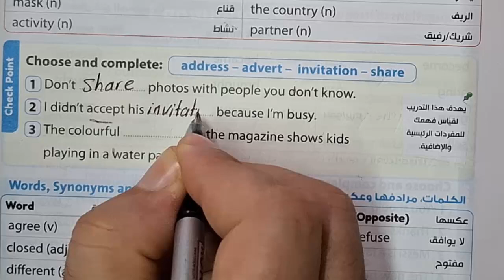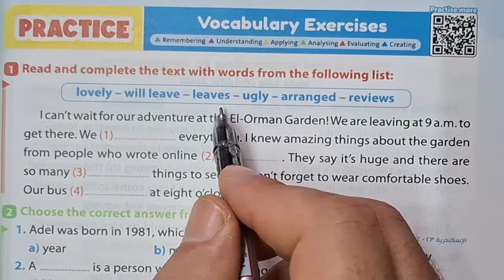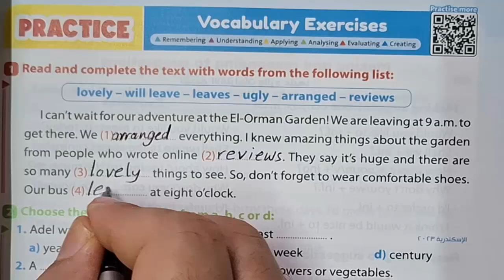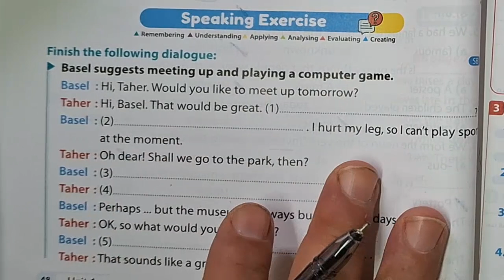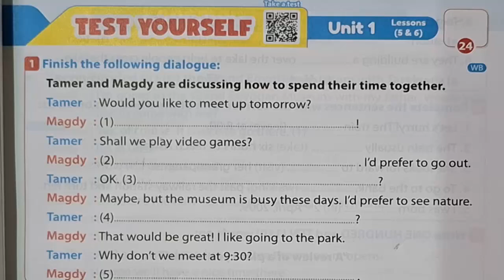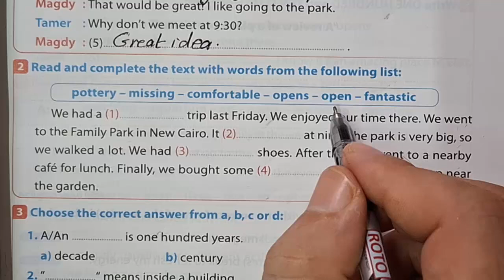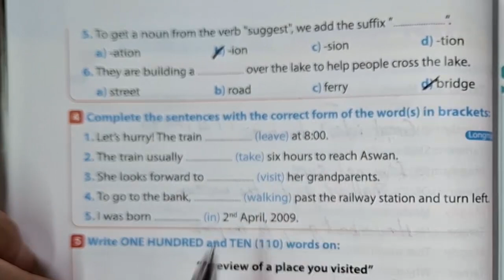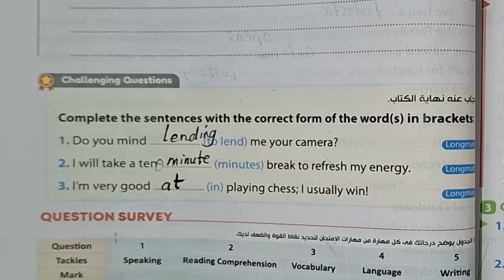حل تدريبات كتاب جيم الثالث الاعدادى 2025 الوحدة الأولى الدرس الخامس و السادس صـ41 - 50